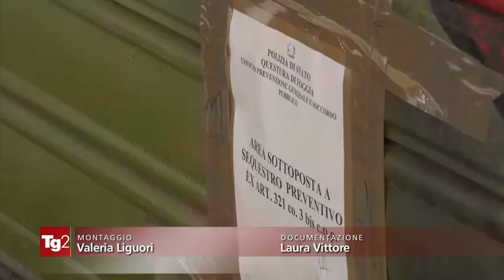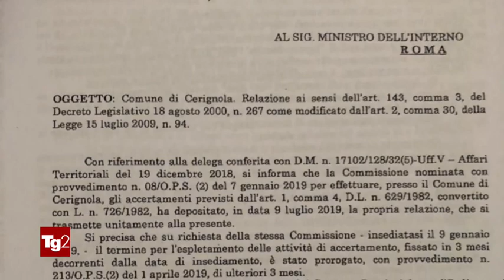Servizio su “quarta mafia” e Cerignola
Il servizio del Tg2 del 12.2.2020